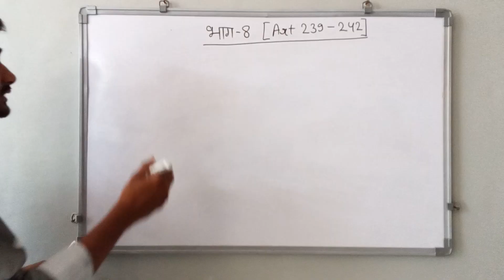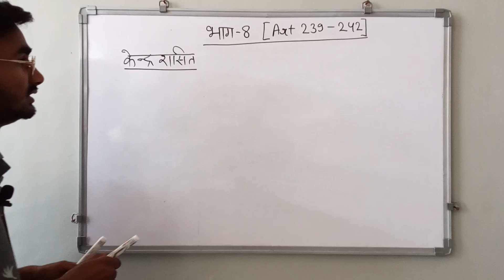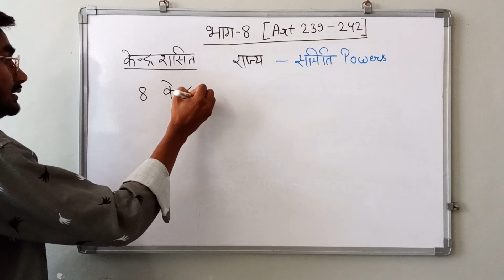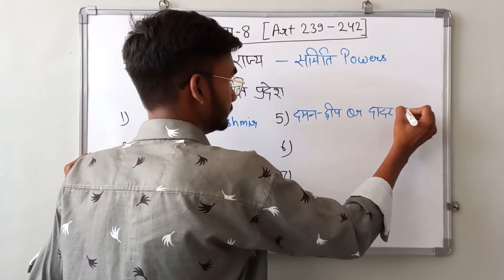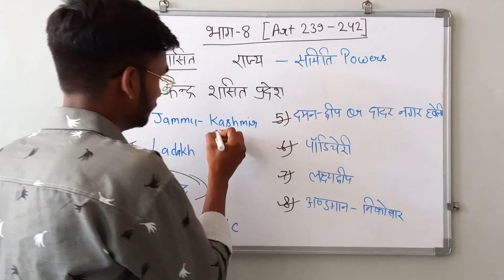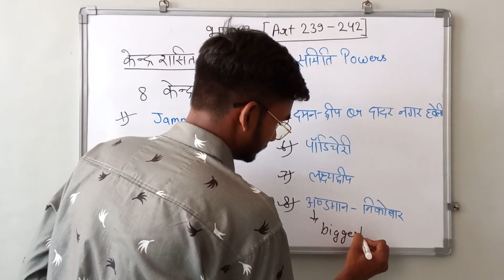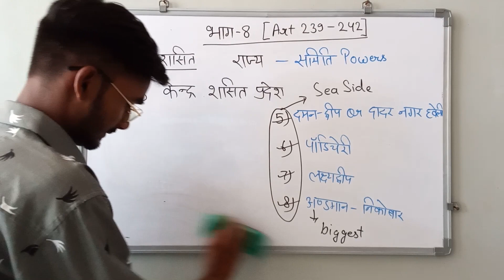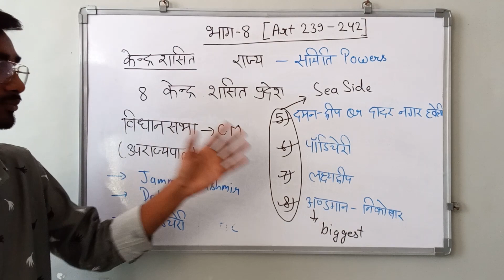Central Government | government of india | union territories of india